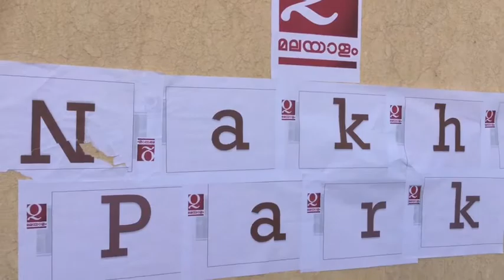Q_Malayalam Tour 2016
ക്യു മലയാളം വിനോദ യാത്ര  - അബൂ നഖ് ല - പാര്‍ക്കില്‍  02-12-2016  ... വാശിയേറിയ കമ്പ വലി മത്സരം